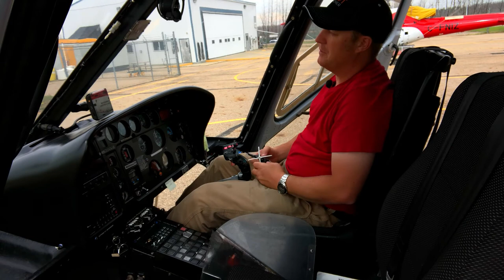HOW TO CONTROL A HELICOPTER: Collective, Cyclic & Pedals Simply Explained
Flying a helicopter is all about balancing the flight controls in relation to one another but what do the controls do? This video gives you a guided tour from the pilot to show you what does what.

If you are thinking of learning to fly ANY aircraft I highly recommend you check out 'Over 100 Ways to Save Money on Flight Training'

Whether you are a student pilot, a pilot, or just an aviation enthusiast, this channel and the website are for you. Be sure to check out some great articles about helicopters and all aspects of aviation at PilotTeacher.com

My love of aviation began at a very young age and the fascination of everything that flies still lives to this day. This YouTube channel is a mix of aircraft doing their thing or answering questions to some of the most commonly asked aviation questions.

My day job as a full-time helicopter pilot allows me to dive deep into the topics and bring you up close and personal with many aircraft and the more questions I get in the comments the more videos I can create for you to answer those questions.

Being able to fly is a real privilege and taking you along for the ride when I can is something that I love to do!

Rick James
PilotTeacher.com

Do You Want To See What Gear I Use Everyday When I Fly?

If you wish to see what Gear I Recommend For Flight Training - Check Out

**Video Gear**
►Main Camera:
Canon M50 MkII

►Cockpit Cameras:
GoPro Hero 7
GoPro Hero 10

►Camera Accessories:
Tripod with Fluid Head
GoPro Camera Gimbal
Camera Backpack

►Microphones :
Rode Wireless Go II Interview Set
Rode Video Micro

I thank you for your interest in my channel!